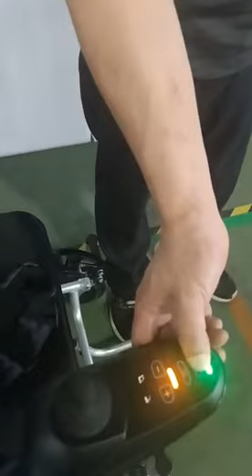China Remote controlling Electric wheelchair-with wireless controller and automatic folding system-1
Option used with Remote controlling Electric wheelchair-with wireless controller and automatic folding system,will be more confortable.
More insteresting,Please contact Konatocare.